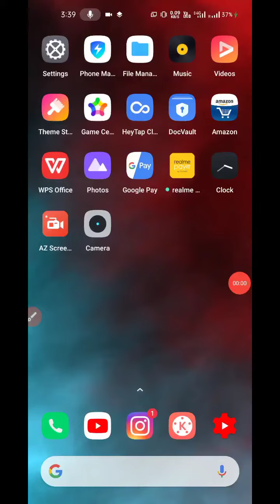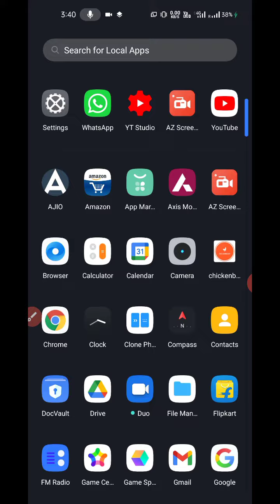how to enable the dark mode in realme narzo 20 pro dark mode dark theme Kaise lagaen set dark theme